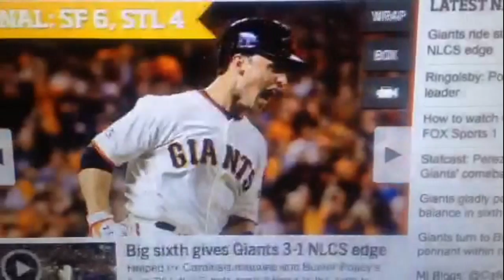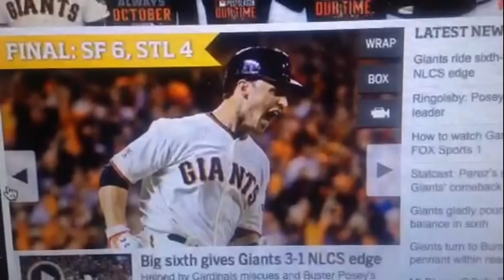SF Giants 2014: SF Giants 6 ST Louis Cardinals 4 NLCS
Zennie62 SF Giants 2014: SF Giants 6 ST Louis Cardinals 4 NLCS

San Francisco Giants are one win away from the 2014 World Series.  But it was a dramatic game that saw the SF Giants down 4-1 before they stormed back to tie in the sixth inning.  San Francisco's going nuts, but it's still one game to go. - vlog produced by Zennie Abraham Zennie62 Blog - youtube video